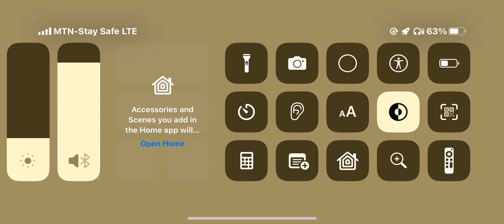Blackout battle with my frustrating network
This was hot like fire but we made a great team.
Let me know what I lack in the comment session so I’ll adjust!